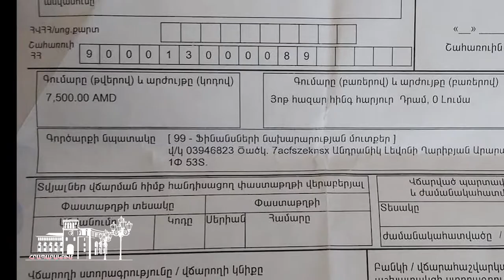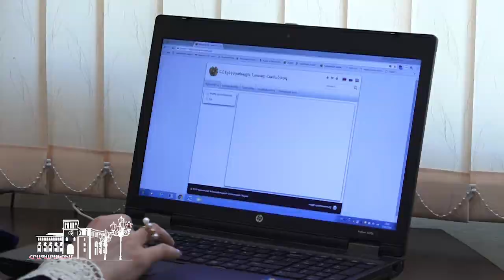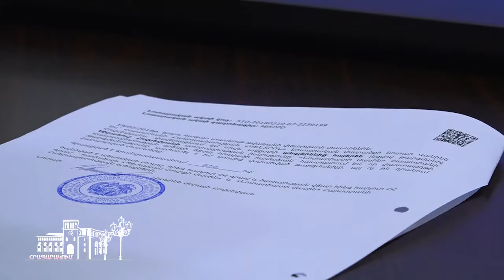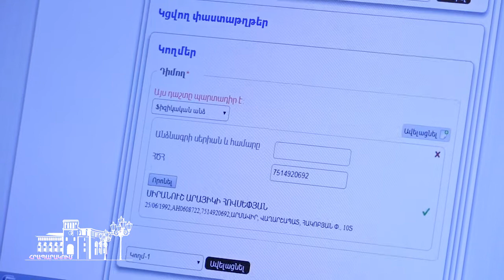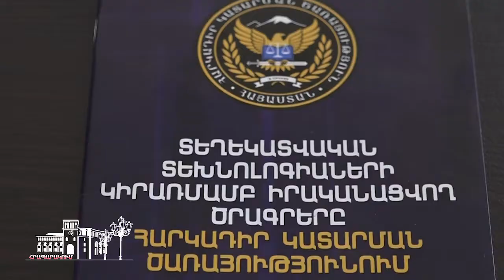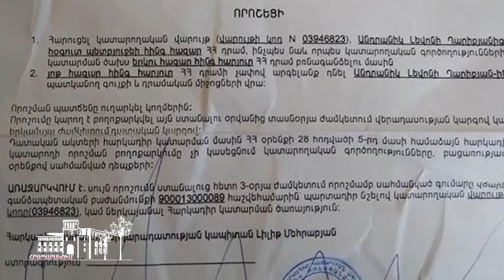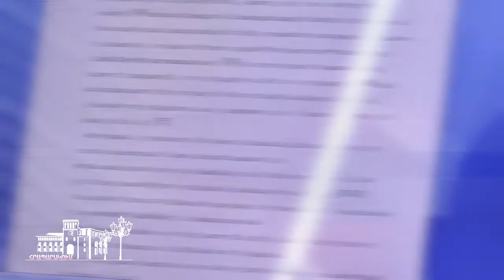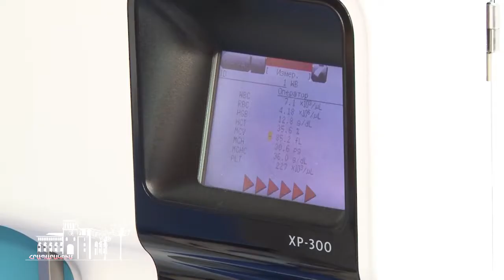Գործելակարգերի թվայնացում և համակարգում՝ արդարադատության և առողջապահության ոլորտներում